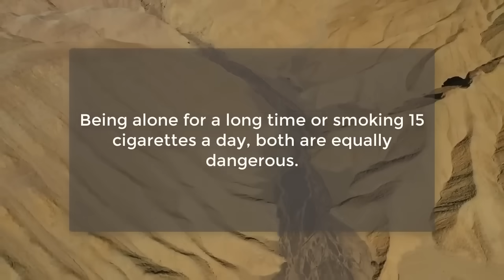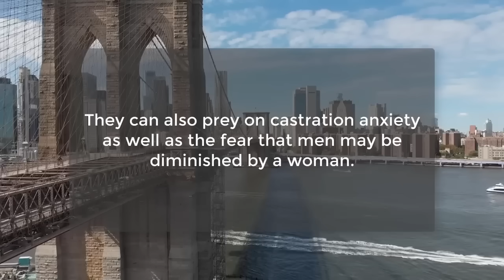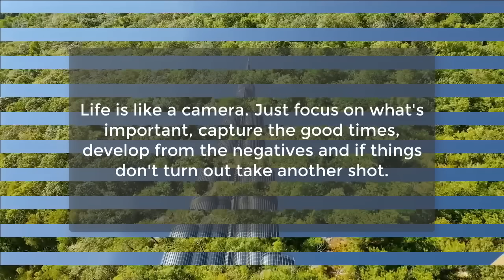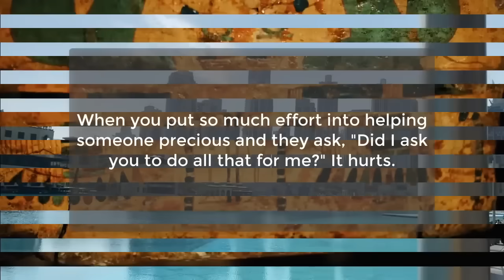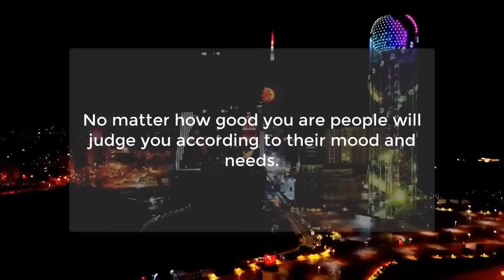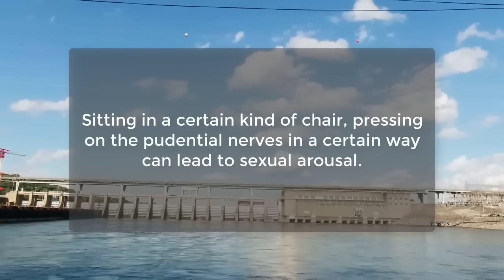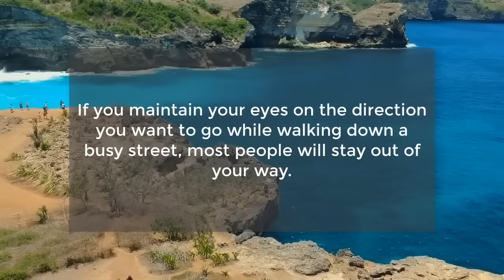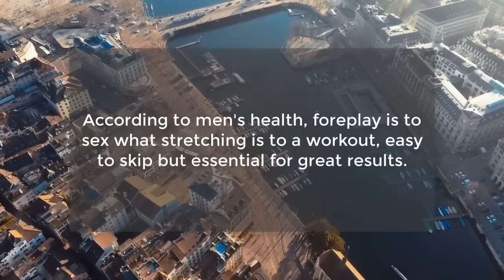Psychological Facts of about human life that no one will tell you | Learn Psychology | Awesome Facts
Old people who always m@sturbate always ends up...
When a woman's v@gina literally falls out...
Some cultures like france, see 0ral s3x as...